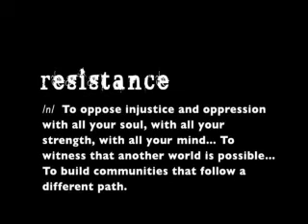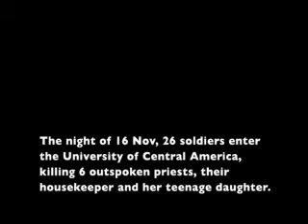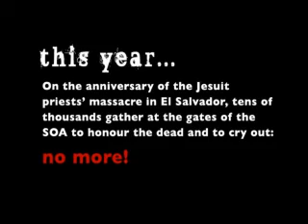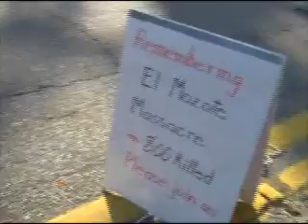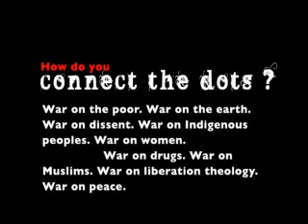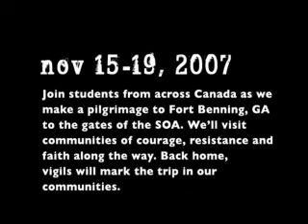Pilgrimage of Resistance (2007)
Join the SCM's "Pilgrimage of Resistance" against the "School of the Americas" (SOA) military-training facility at Fort Benning, Columbus, Georgia.

Register online by October 31.